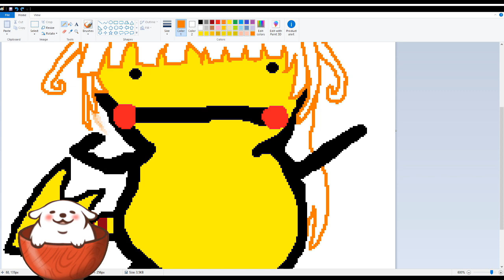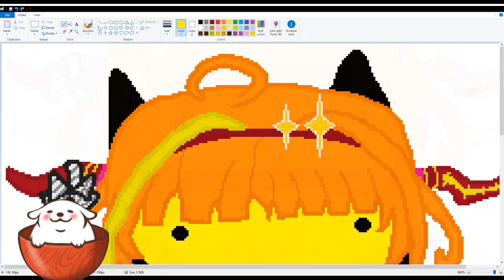PikaCoco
The reason for the dog in the corner is because I streamed this! I set up a facerig so that I could have an avatar like the Hololives that I’m drawing :)

It ended up being pretty fun so come check it out whenever you have the chance!